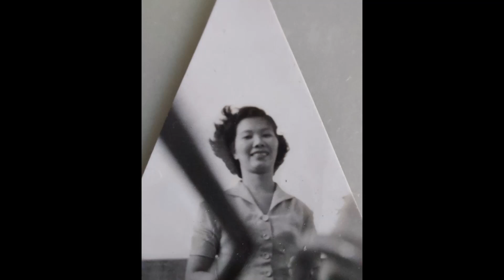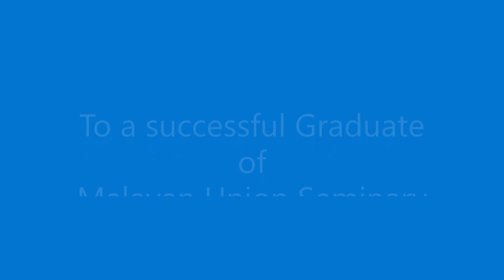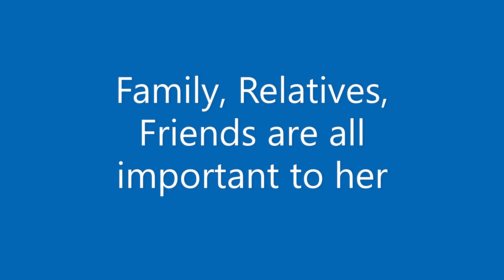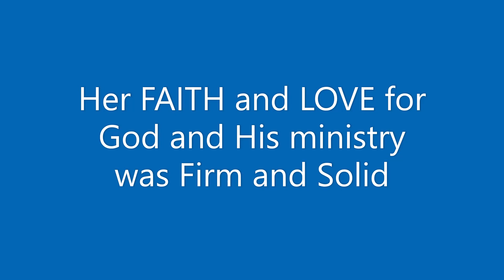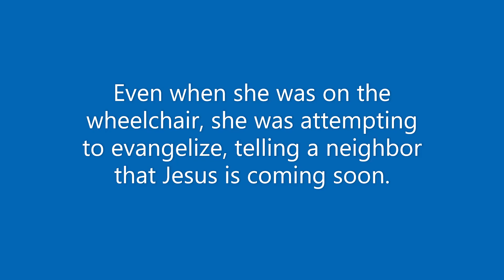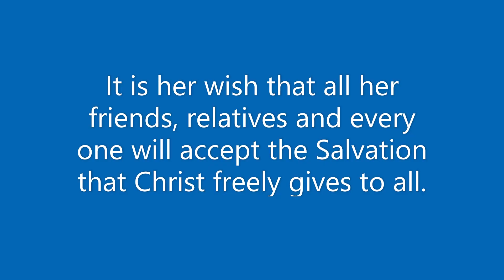Memories of Mommy, Esther Chen Shih Khuan (Video)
In loving memory of our beloved mother of Juliana, Helena and Roxana; grandmother of Marcus Conrad, Benjamin and Danetta; aunt and grandaunt to many nephews and nieces; relative and friend of many, including neighbors, church members, health/social club members and others. She will be missed by all who have known her for she loved freely, gave generously and witnessed for Christ unreservedly.